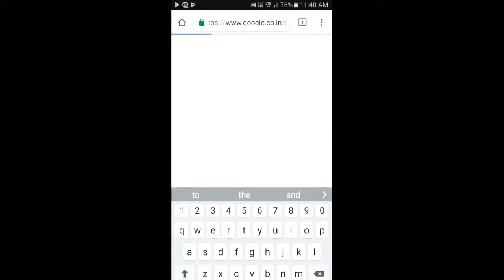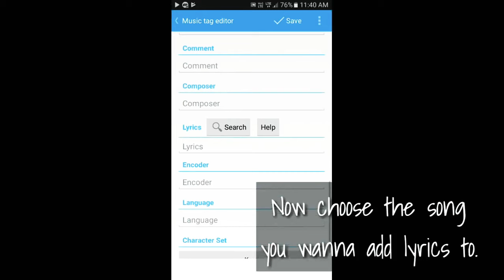How To Add Lyrics To Any Song Whout PC 💻 Or App.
Listen Music With Lyrics Way Batter